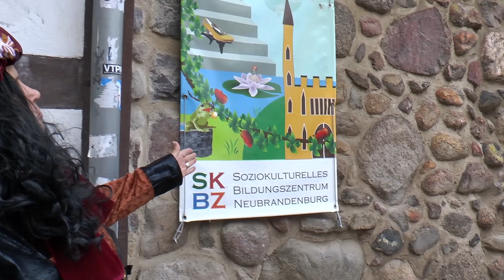Dagmar Kownatka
9. Märchentag